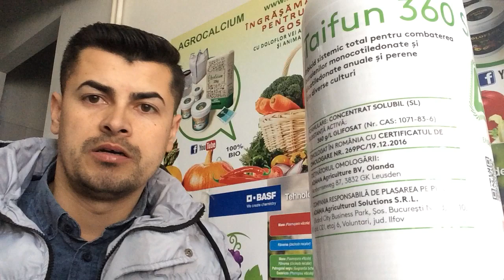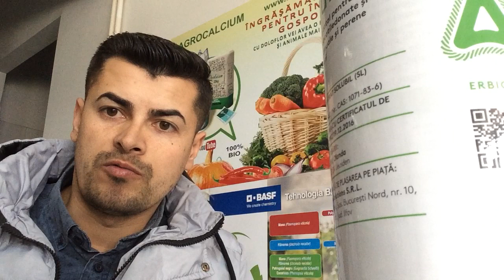Cum scapam de buruienile din livada cu pomi si de pe randurile de vita de vie fara a le afecta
Taifun 360 SL este un erbicid sistemic total, neselectiv, nerezidual, cu acțiune asupra unui spectru larg de buruieni monocotiledonate și dicotiledonate, anuale și perene, inclusiv specii rezistente, din rizomi.

Aplicat postemergent, se absoarbe rapid prin epidermă și stomatele frunzelor, se translocă prin plantă, acumulându-se în țesuturile meristematice (vârfurile de creștere) ale rădăcinii pe care le distruge.

Translocarea în plante este în mare măsură influențată de condițiile de vegetație pe care le au buruienile (în plantele stresate translocarea este lentă și adeseori incompletă, în timp ce la plantele cu creștere activă translocarea este accelerată).

Efectul tratamentului se observă într-un interval de 4 – 14 zile, în funcție de condițiile locale.

Produsul Taifun 360 SL este un erbicid recomandat pentru combaterea buruienilor monocotiledonate și dicotiledonate anuale. Se aplică postemergent, prin stropirea buruienilor în faza activă de vegetaţie, folosind un volum apă cuprins între 150 – 400 L/ha (pentru a se maximiza efectul se preferă folosirea volumelor mai mici de apă – 150 L).

Tratamentele se efectuează pe toată suprafaţa, în benzi sau în vetre, cu echipament terestru (pompe de spate sau aplicatoare manuale), folosind duze speciale care să asigure o derivă redusă a picăturilor.

Benzile tratate nu se vor cosi sau toca în decurs de 10 zile de la tratament.
erbicid taifun 360 sl pret

vita de vie erbicid taifun 360 sl

erbicid taifun pret

erbicid taifun 1l

taifun 360 sl preparare

taifun erbicid preparare

taifun 360 sl forum

taifun 360 sl 100ml
distrugerea buruienilor cu otet

arderea buruienilor

solutie antiburuieni

material anti buruieni

combaterea buruienilor dintre pavele

solutie care usuca iarba

arzator buruieni

solutie buruieni gradina